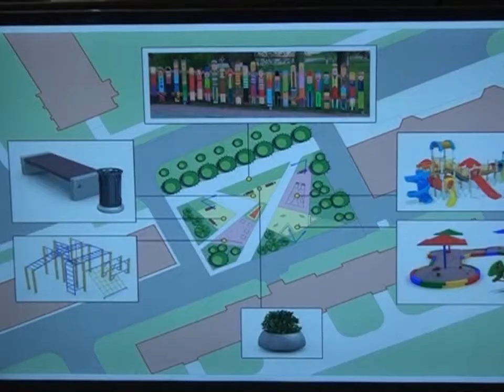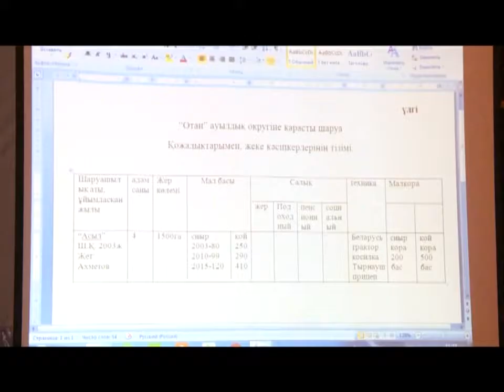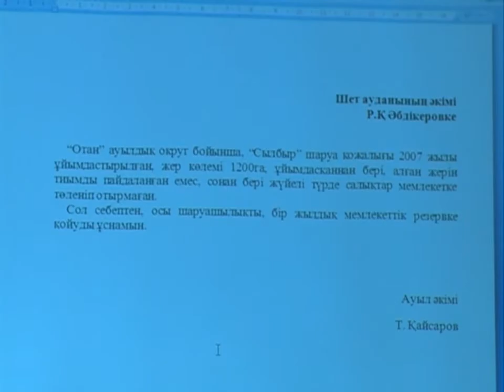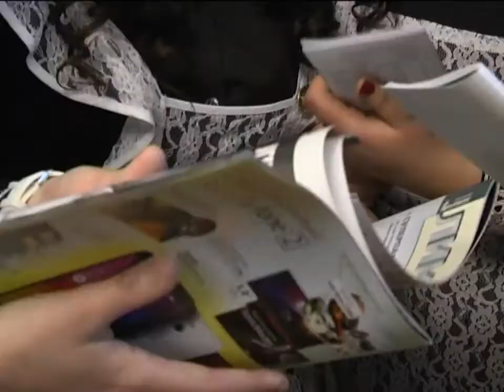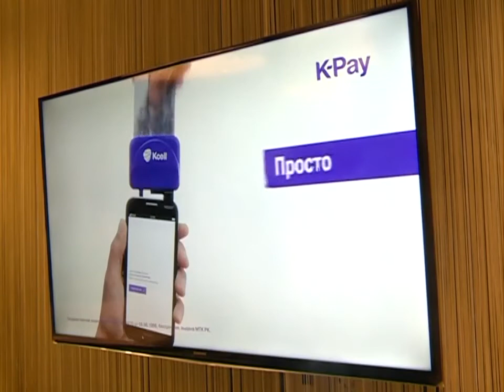11/12/2015 - Бірінші Қарағанды телеарнасының жаңалықтары